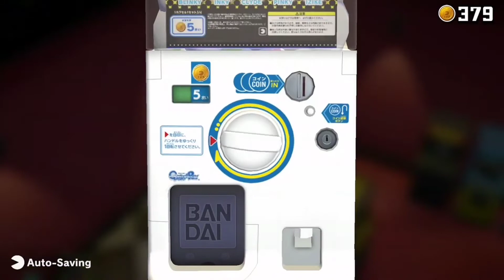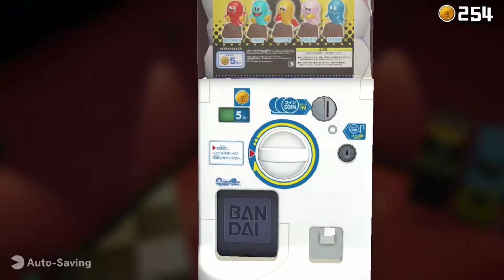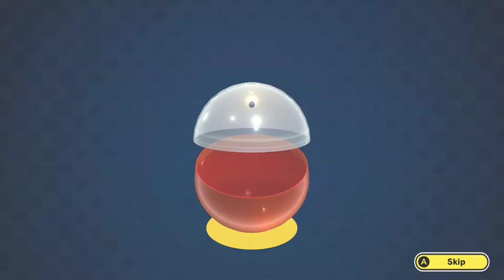OPENING 100 PAC-MAN GASHAPON CAPSULES